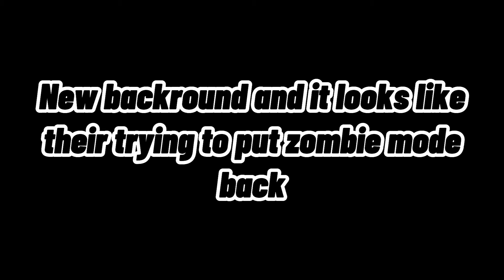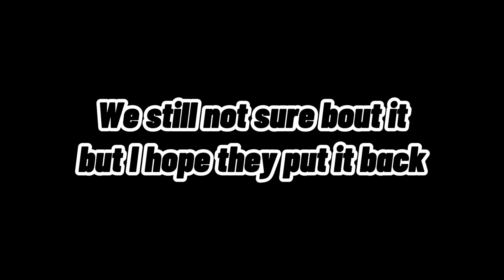OFFICIAL TRAILER OF NAUTILUS | NEW CHARACTERS FOR SEASON 7 | NEW EVENT ETC.. | CODM